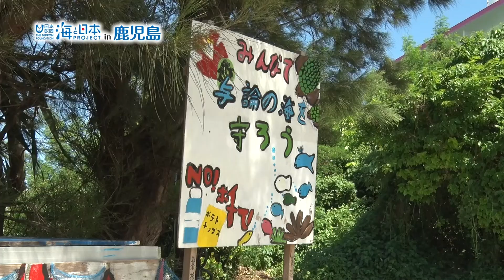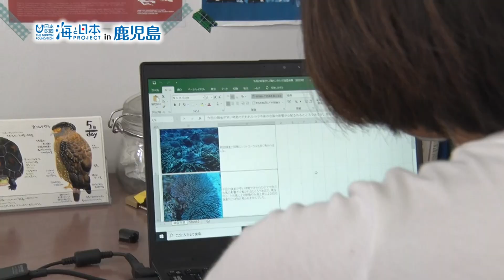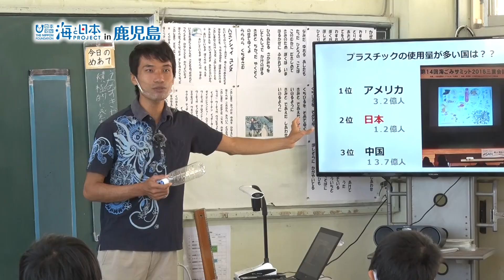与論在住 海のガイド池田龍介さんの思い② 日本財団 海と日本PROJECT in 鹿児島 2020 #29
与論島の海岸に設置されている木箱。これは、ごみ箱ではなく、「拾い箱」と呼ばれる海の漂着ごみを入れる専用の木箱だ。発案したのは、与論島在住で海のガイドをする池田龍介さん。この「拾い箱」は、誰か特定の人がごみ拾いをするのではなく、観光客や島民みんなが気づいたときに、少しずつごみを拾うために設置した箱だ。池田さんは、「誰か」がやるのではなく、「みんな」で少しずつやることが継続的に海を守ることにつながると考える。その考えは、与論島の子供たちにも受け継がれていく。

・会社名
・部署名
・お名前